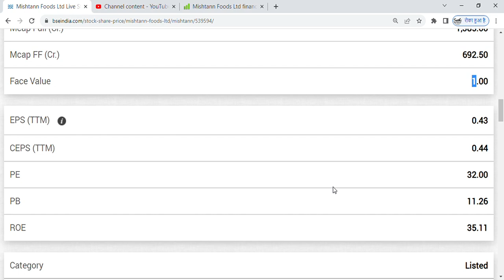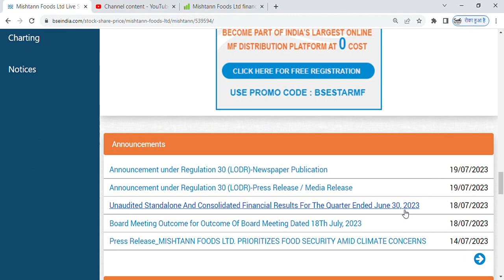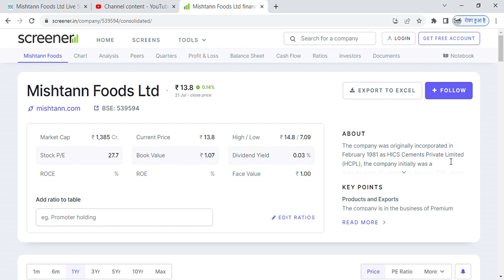Mishtann Foods-FII and promotors ne barayi holding😃, mishtann foods share latest news, mishtann fo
Mishtann foods-new update😁,mishtann foods share latest news, mishtann foods share latest news today

mishtann foods share latest news, mishtann foods share latest news today, mishtann foods share news